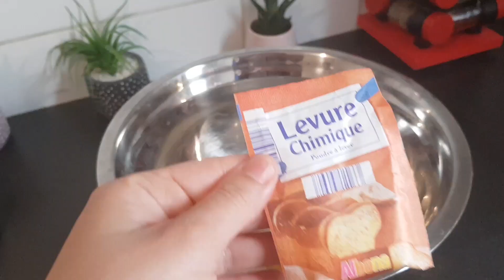Galette turque ( Gözleme) très facile inratable 🇹🇷👍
♦️Ingrédients ♦️
           La pâte ( verre de 200ml)
1.5 verre de lait
1/2 verre d'huile
1 œuf
1 sachet levure chimique ( 11g )
1 c a c de sel
5 verre de farine
              ♦️la farce♦️
2 c a s d'huile d'olive
1 gros oignons
8 morceau d'ail ( facultatif)
500g de viande hachée ( 3 c a s d'eau)
Sel,poivre,paprika, cumin
   2 farce
J'ai rajouté 2 grosse poignée d'épinard
1 c a s de tomate concentré
Fromage kiri

    N'hésitez pas à like, partagé et commenté sa me Fait plaisir de vous lire. N'oubliez pas d'activer la petite cloche 🔔 pour recevoir toute les notifications 😊😉